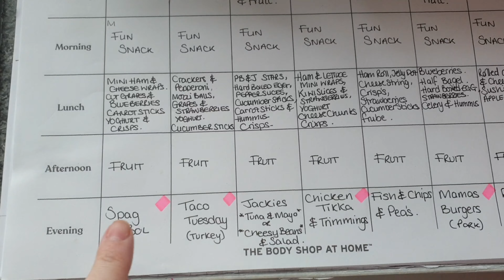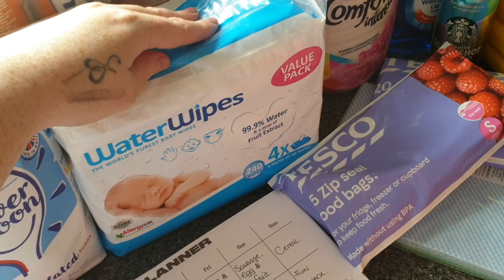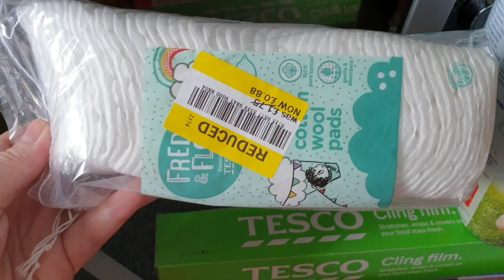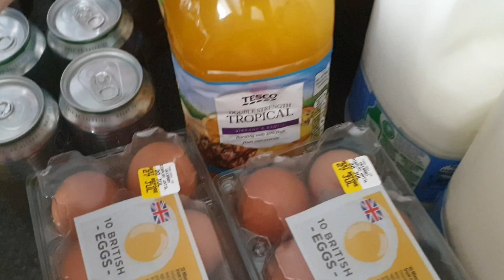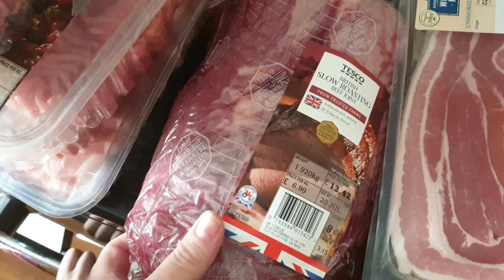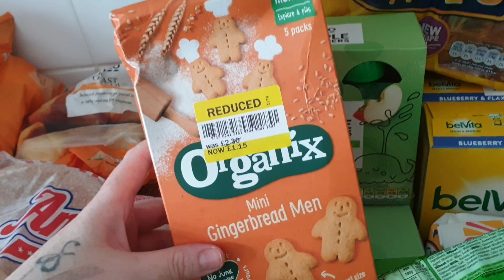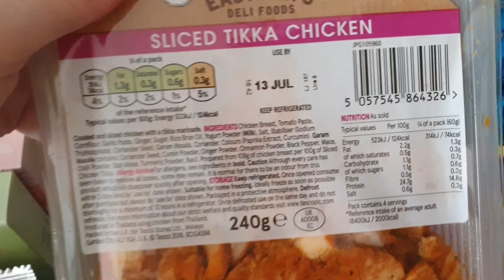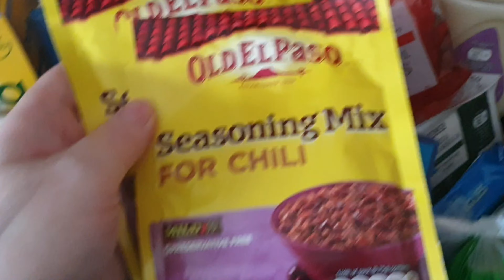Large Family Grocery Haul | Family of 9 almost 10 | Mama-T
Another week, another Grocery Haul!